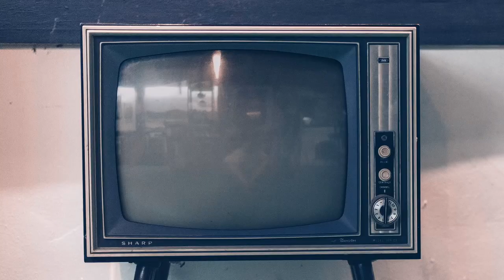Frog Lake Vlog - Summer 2021